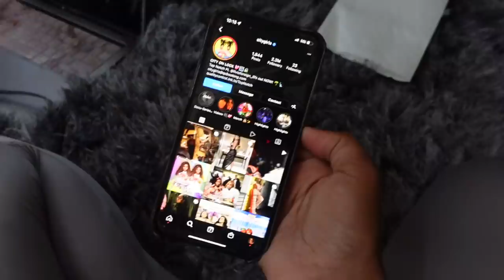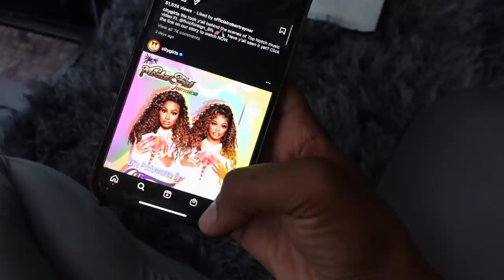SHES BACK , TAKING PICTURES DTLA & DRAMA....COOKING STUFFED PEPPERS , | VLOG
▷MY WEBSITES
Personal Site for Merch & Fashion Business  Ebooks

TIKTOK ‣ @Glamazontay